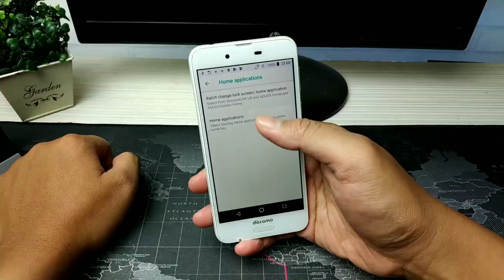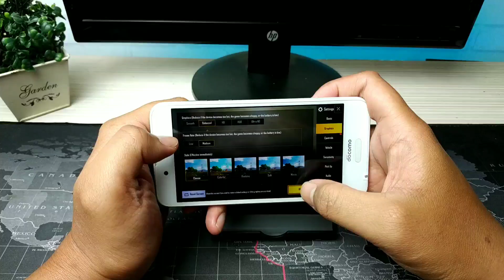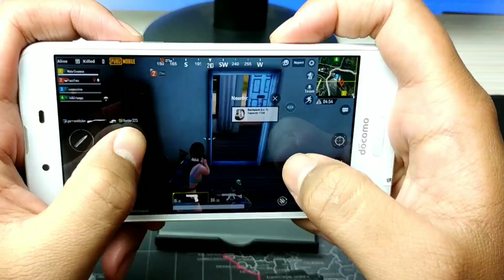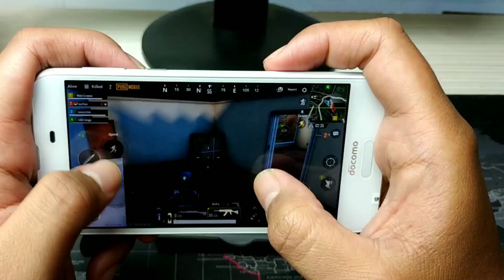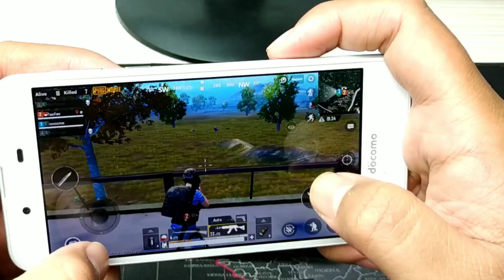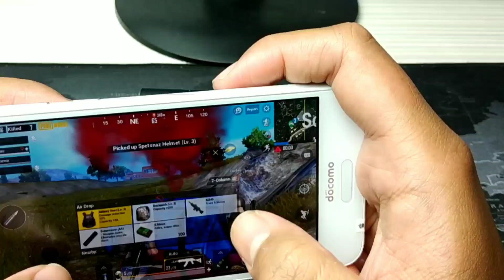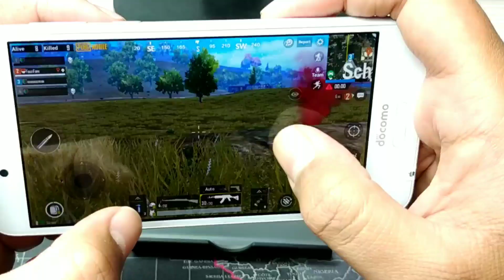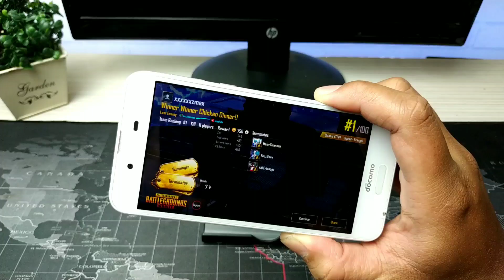Ini baru Gak PANAS!! Test Gaming Pubg sharp Sh01k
Tertarik Untuk Membelinya

spesifikasi
ram 3gb
internal 32 gb
snapdragon 430
kamera 13mp +5mp

Jika Teman Suka Silahkan Like dan Juga